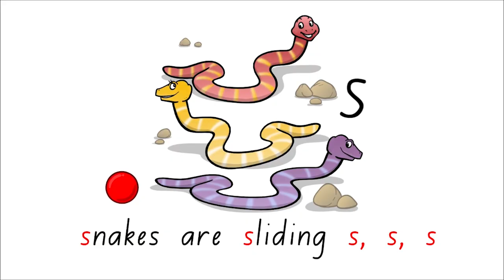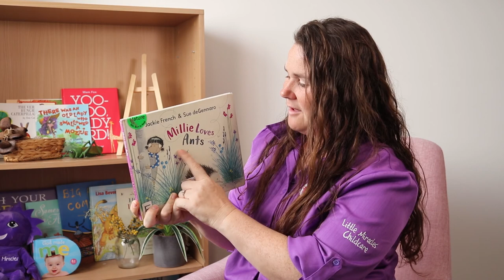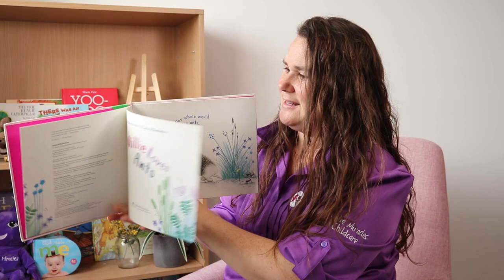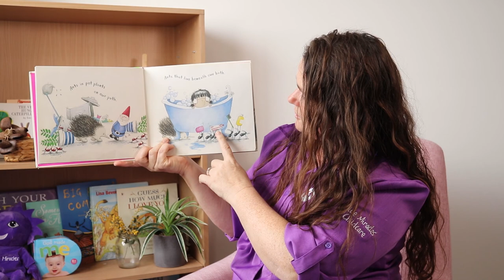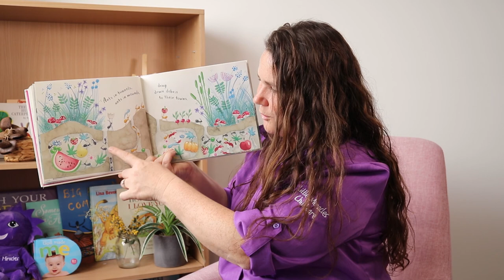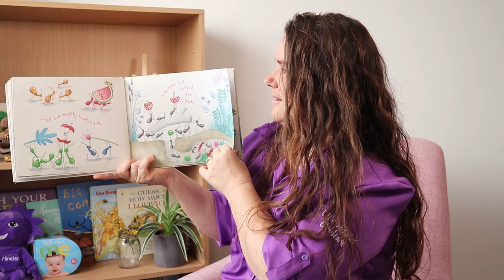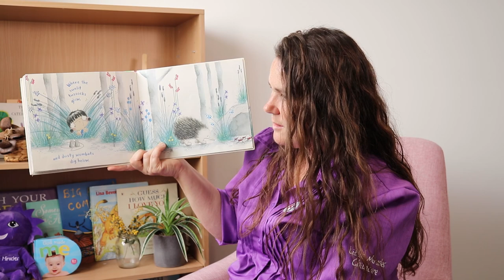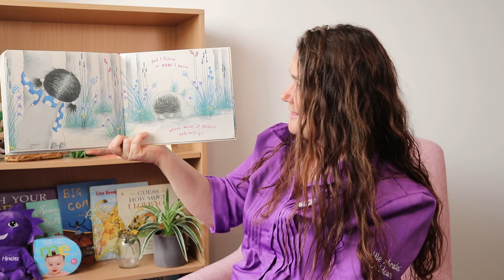Hometime with Robbie and Susie | Insect Month |MiniBeasts |Educational video for preschool & toddler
Welcome back to Hometime with Robbie and Susie where we are going to begin exploring Insects!
Today in particular we are looking at Minibeasts.
Stacey sings a song about beetles, Anna and Susie take us on a bushwalk and show us the insects they find. We watch episode A of Playtime with Robbie and Susie featuring "ants eat the apple".  We read a story about Ants and an Echidna called Millie loves ants. For our craft experience we make some ants in a lovely picture.
We are so glad you could join us!